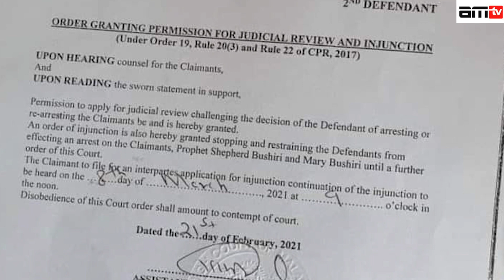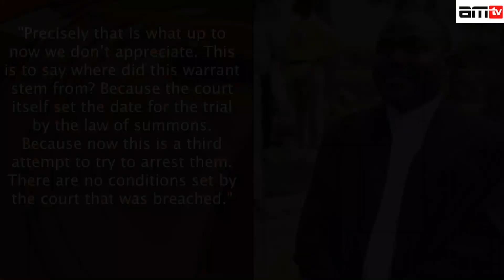BUSHIRI SUES GOVERNMENT OVER HARASSMENT, AFTER 30 POLICEMEN STORMED OF HIS HOUSE